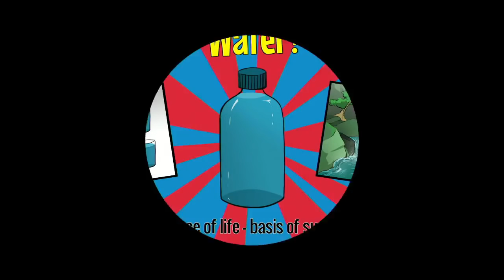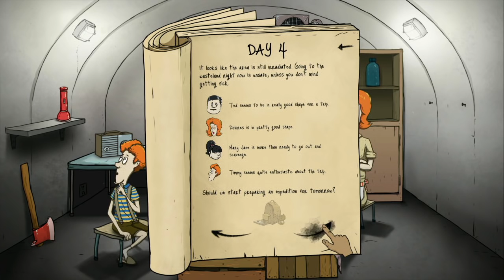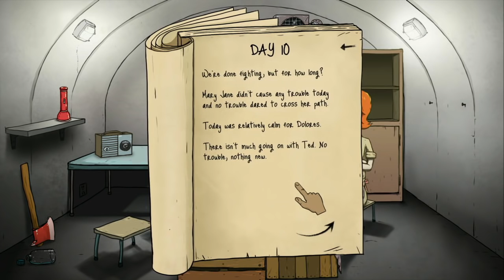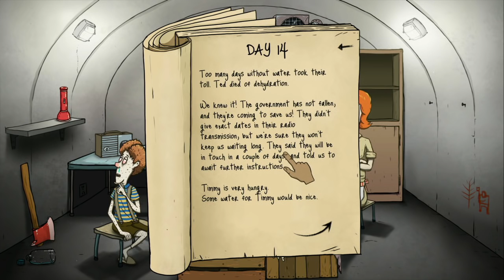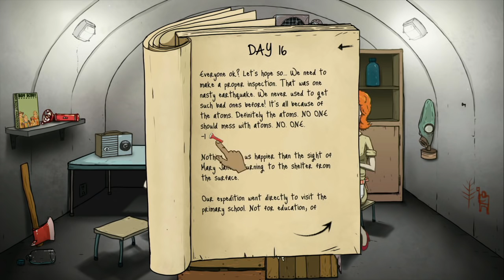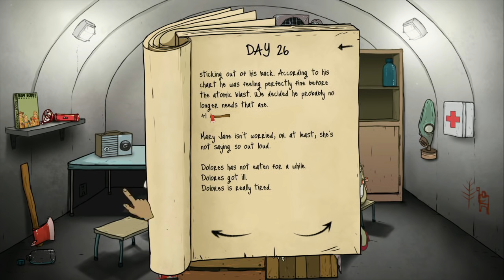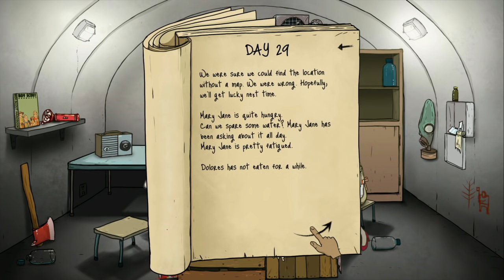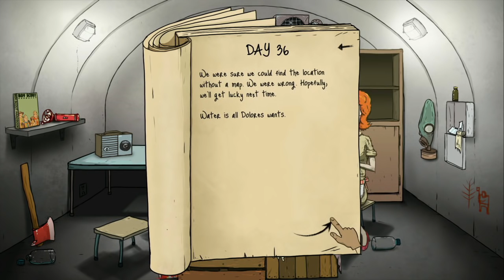60 Seconds!: Giant Bomb Quick Look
It's the Nuclear Bomb Alarm! Well, I'm sure we'll be fine as long as we have this radio, a bottle of water, and each other...